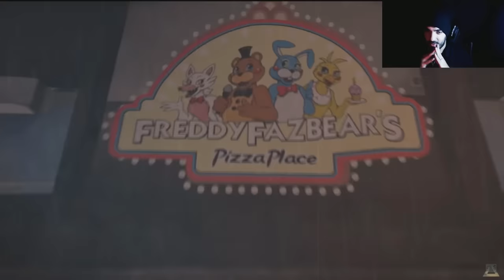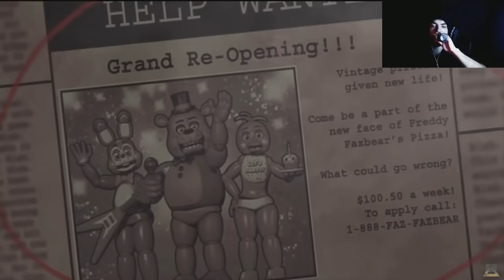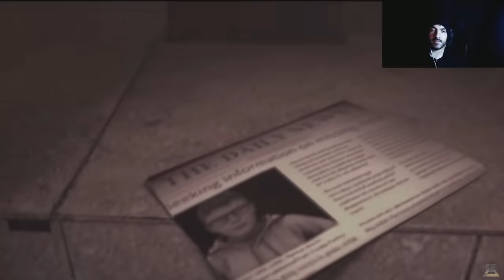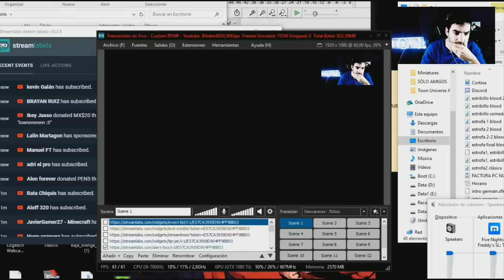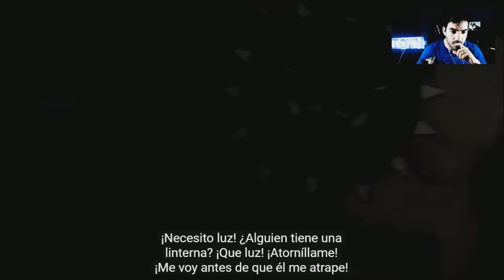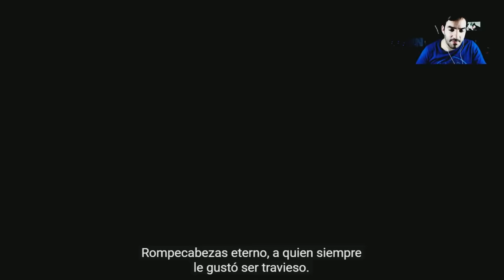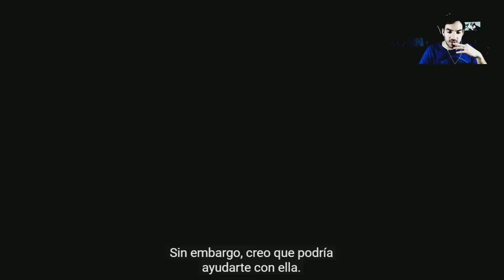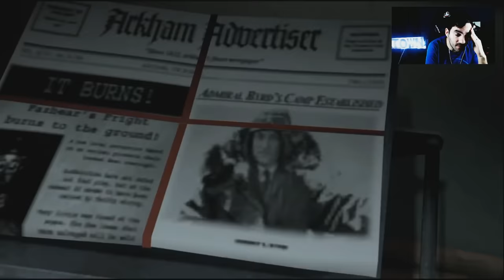Five Nights at Freddy's: La Película Completa | The Movie (Español)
Código creador FORTNITE - ITOWN

Poneros cómodos y vivir conmigo estas 2 increíbles películas de FNAF en Español .3

💎 Hazte MIEMBRO y disfruta de todas estas ventajas:

😍 Lucirás una INSIGNIA EVOLUTIVA EXCLUSIVA muy chula junto a tu nombre
📸 Verás FOTOS y POSTS míos exclusivos desde "COMUNIDAD"
💬 Habla conmigo en un CHAT PRIVADO al final de cada directo
👨‍💻 Todas las semanas JUGARÉIS CONMIGO en Pinturillo2
🎮 TÚ ELIJES QUE JUEGO JUGARÉ cada sábado en directown
😲Tendrás EMOJIS EXCLUSIVOS para usar en chats de directo
🎤 1 CONCIERTO PRIVADO al mes, para MIEMBROS
👋 Serás saludado en TODOS los directos que participes
🙊 Elegiréis los NUEVOS EMOJIS que se implementen en el canal

*Es muy importante que estén pendientes de la pestaña "COMUNIDAD" en Youtube para disfrutar de todas las ventajas

Gustaaaa